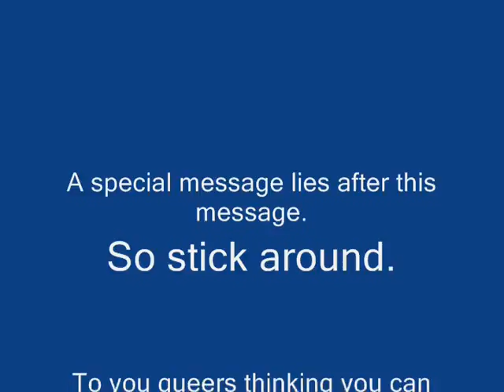Streik Gets Owned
This is just a video of my husband playing his druid on a World of Warcraft "free server".  If I recall correctly, he had four opponents.  Anyway, this was done a long time ago and the video quality is horrible, sorry about that.